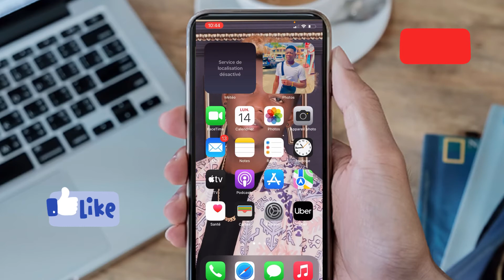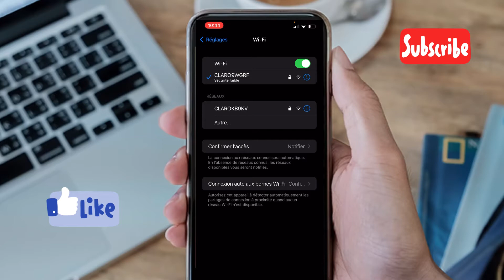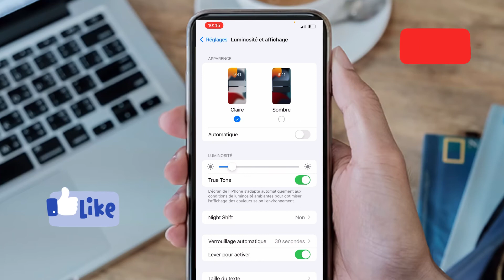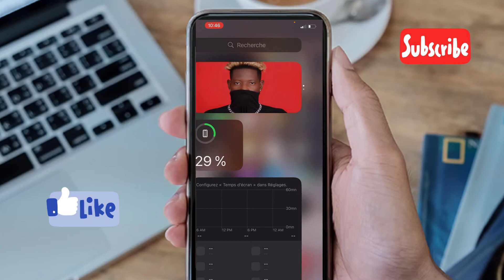Si telefòn ou paka kenbe chaj ,dezaktive 3 bagay sa yo rapid 📱